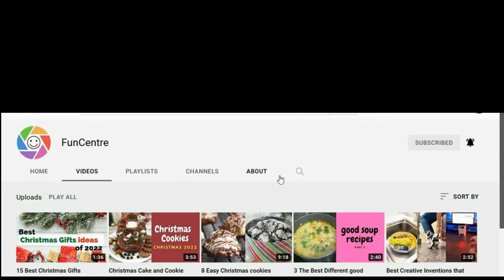The Best Street Foods Compilation | Popular Street Foods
hi guys today I gathered some  Street Foods from "douyin"

I got help from channel "chunblack" in douyin

sources:

城惠吃
抖音号： CHC0752
IP属地：广东